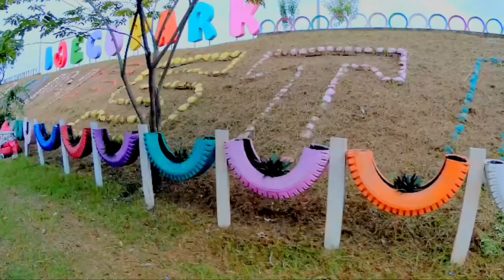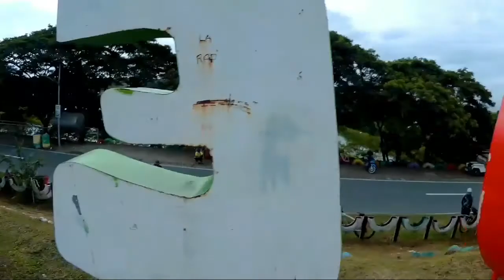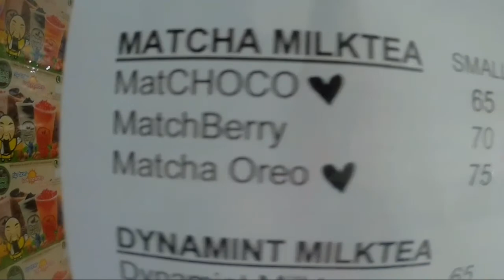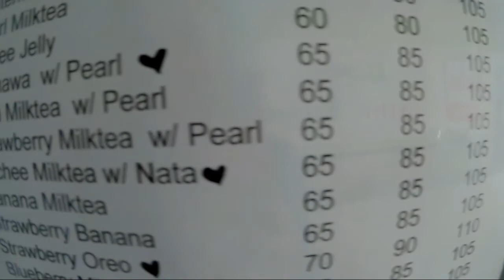Bike spot | Eco Park Santa Rita Pampanga | Medyo parang Botanical Garden ng Baguio.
?sub_confirmation=1